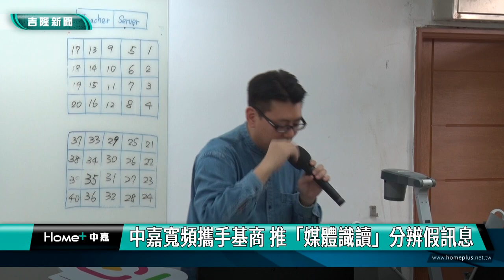中嘉寬頻｜媒體識讀｜分辨假訊息｜中嘉寬頻攜手基商 推「媒體識讀」分辨假訊息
(中嘉吉隆新聞 記者黃紹銘/基隆報導) 為培養學生迎接AI時代，人手一機情況下，如何用聰明方法，辨別真假訊息，中嘉寬頻｜吉隆與基隆商工航電科進行產學合作計畫，透過導演洪馬克教學，讓學生立即辨別假訊息的同時，學習用手機傳達鏡頭語言，發揮學生對社會應有的關懷。
人手一機的時代，如何運用鏡位，拍攝主題，讓畫面傳達鏡頭語言，成了一門重要課題。
中嘉寬頻｜吉隆，推廣媒體識讀課程，從基隆商工校園出發，請來學界經驗豐富的洪馬克導演，教導學生手機拍攝，如何運鏡級分鏡，完整呈現事件主題。
學生們邊學邊練習，利用自己的視野角度，來觀察事件主題。
課程中也融入了媒體識讀的觀念，讓同學們在資訊爆炸的時代學會獨立思考、分辨真假訊息。
透過產官學共同合作將媒體識讀教育向下扎根，讓學生關心在地議題、貼近在地觀點，基隆商工能夠與中嘉寬頻合作，發揮產學合作力量，一起記錄基隆在地的美好。